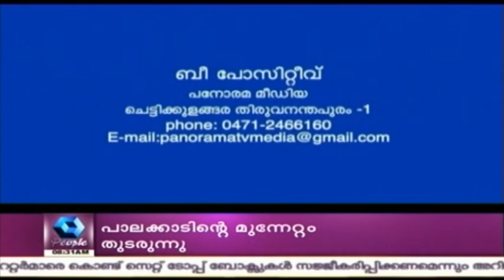B Positive | 22nd January 2016 | Full Episode